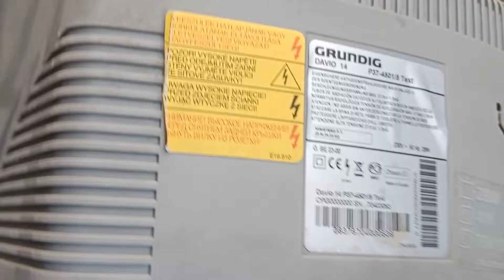Speakers finding #11. CRT Tv ( Panasonic, Grundig, LG, Samsung) # 19 March 2022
Głośniki z wystawek elektro odpadów